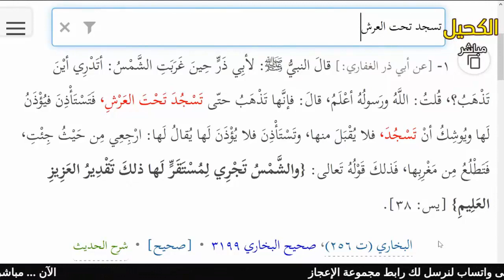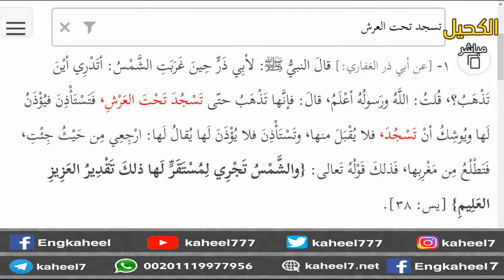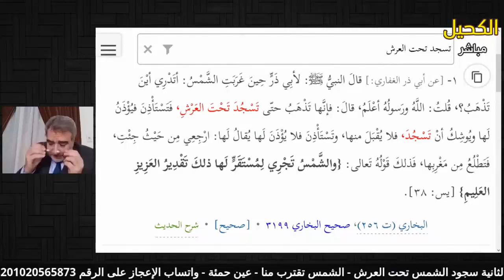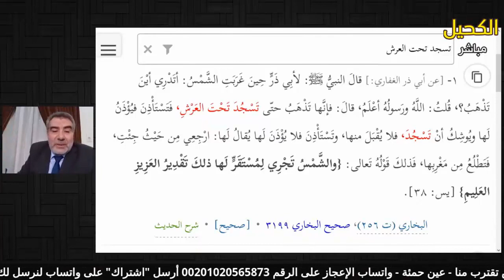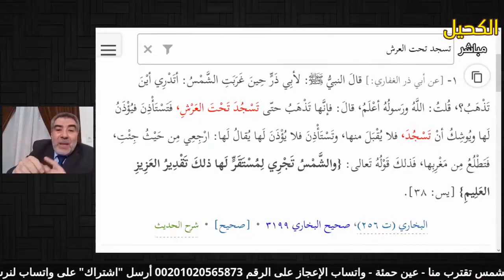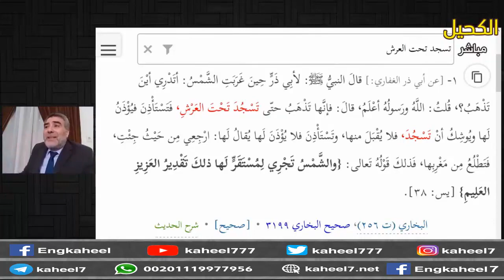سجود الشمس 🌤 تحت العرش | عبد الدائم الكحيل